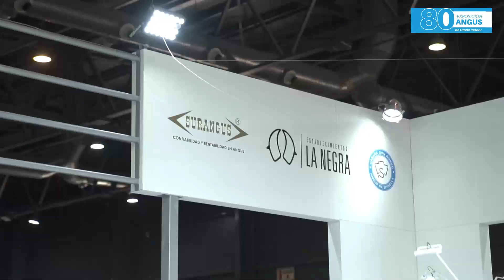Angus 80 expo. Año 2023. En Sociedad Rural Argentina. indoor. Buenos Aires.